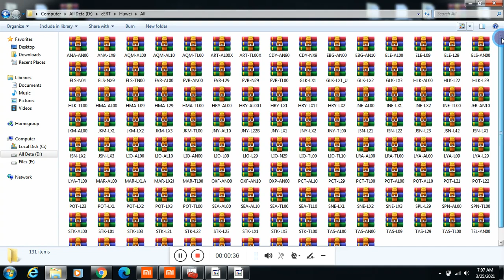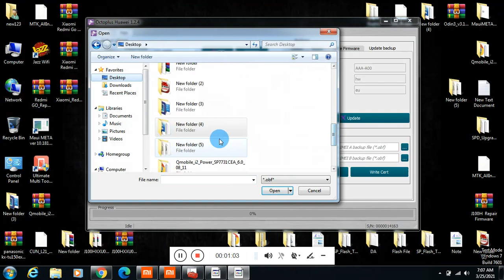Huawei Nova 5i SPN-AL00 CERT File IMEI Repair File Downlowd For Repair Network Problam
SPN-AL00 Cert File Download Link 👇👇
SPN-AL00